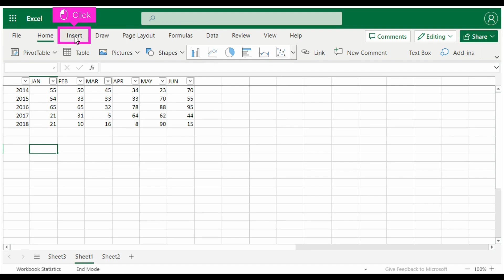Microsoft Excel - How to insert pictures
Watch this quick & easy tutorial to see how to use the picture in-cell feature, which allows users to insert pictures into cells from Excel ribbon with the use of a formula or by extracting it from a data type. Picture in-cell feature lets users insert their own pictures from several different entry points in Excel, as well as converting existing picture floating over cells to picture in cell and vice-versa.